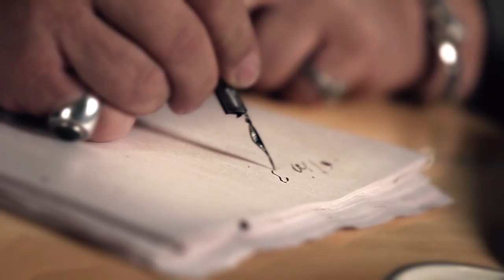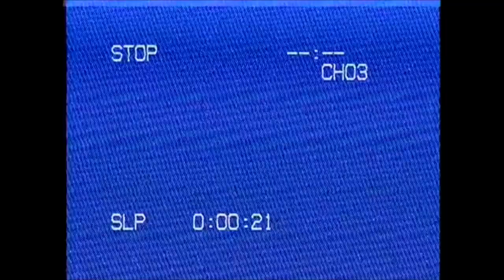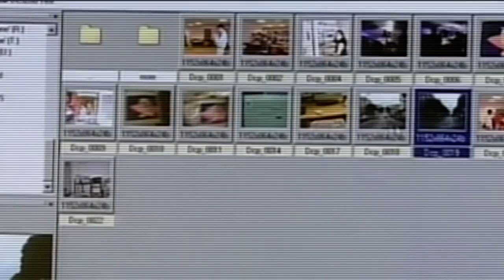Осенний хит парад 2022 - Лучшие видео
01. Михаил Круг - Осенний дождь 00:00
02. Рождество - Так хочется жить 05:40
03. Бутырка - Гулял сентябрь 09:48
04. Вячеслав Московкин - 50-й скорый 14:07
05. Назар - В далёкий край 17:57
06. Виталий Аксёнов - Ветер долгожданный 21:02
07. Владимир Курский - Женщина VIP 25:40
08. МУРKISS - Судьба 30:37
09. Михаил Бородин - Пули-дни 34:48
10. Слава Бобков - Осень в природе